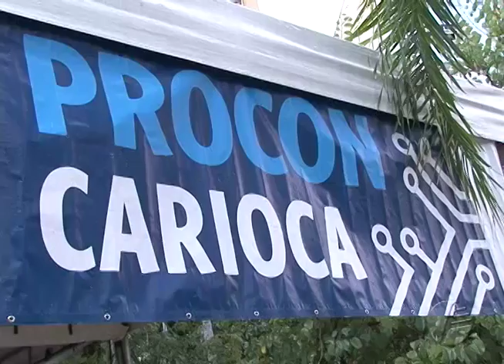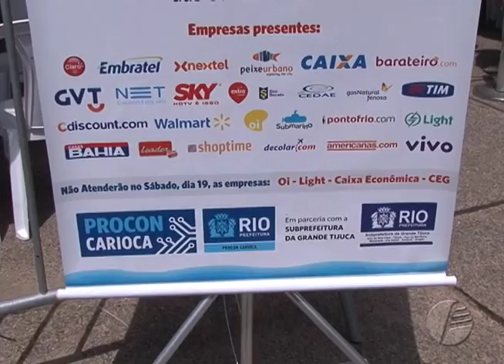Acontece no Rio - Edição 109 - 17.03.2016